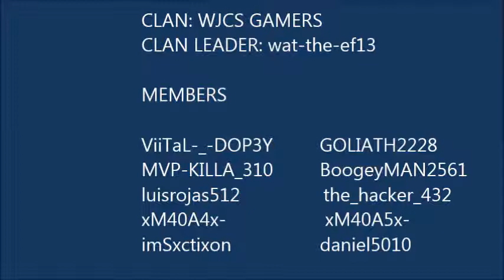WJCS GAMERS film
sign up for WJCS GAMERS

SONG:Party Monster by Krewella